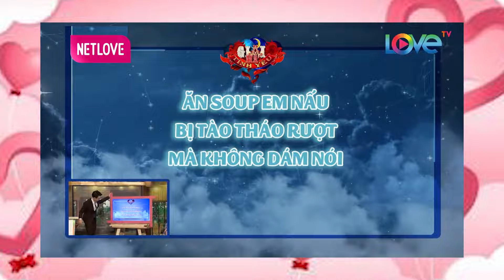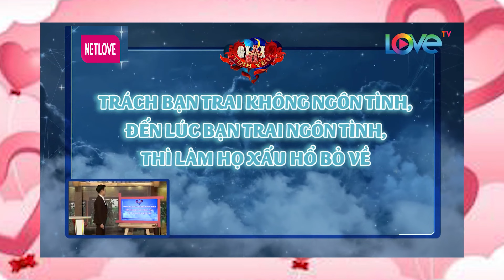Bạn trai không trả lời, cô gái NHẮM MẮT lái xe qua cầu và THẢ TAY LÁI | Love House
📺 GIỚI THIỆU KÊNH LOVE HOUSE :
LOVEHOUSE là kênh Youtube giải trí chính thức do Công ty MCV Corporation sản xuất. Chúng tôi mong muốn đem đến cho người xem những KHOẢNH KHẮC vui vẻ, thoải mái, hạnh phúc cho quý vị và các bạn mỗi khi xem chương trình sau 1 ngày làm việc mệt mỏi.

© Copyright by  MCV Media & LOVE HOUSE